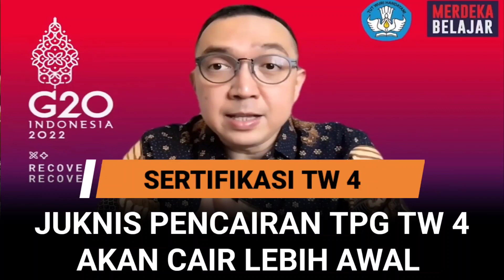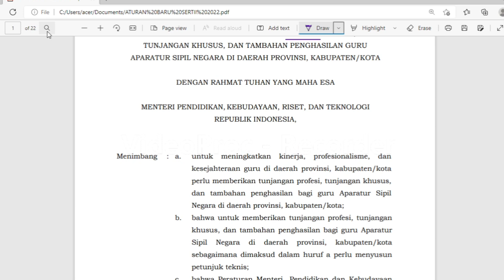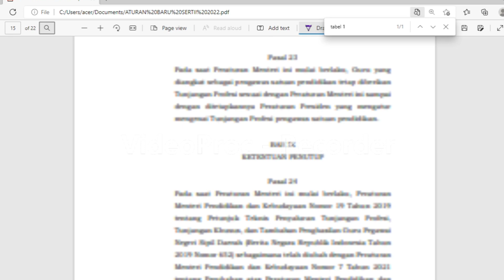TERBIT REGULASI PENCAIRAN SERTIFIKASI TRIWULAN 4 TAHUN 2022 | Cek Sekarang Kapan sertifikasi cair ?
Sertifikasi
Sertifikasi 2022
Sertifikasi cair
Sertifikasi dihapus
Sertifikasi tahun 2022 dihapus
Sertifikasi 2023
Ppg 2023
Tunjangan guru
Ppg
Ppg daljab
Ppg prajabatan